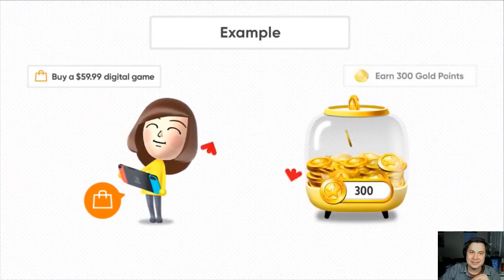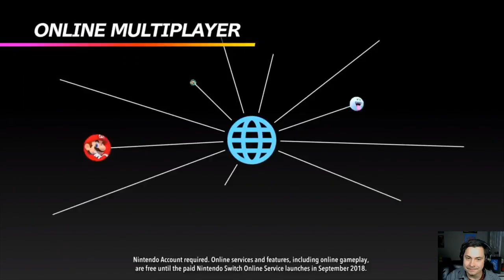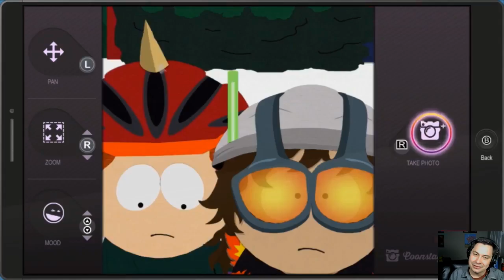Nintendo Direct March 8, 2018 - Bertleton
Watching the direct live! I NEED MORE AMIIBOS!